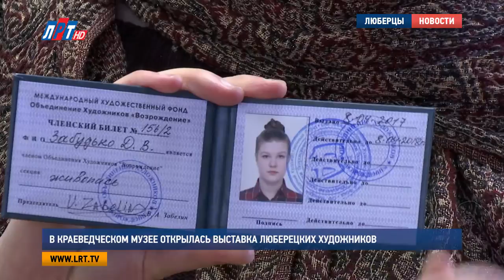В Краеведческом музее открылась выставка люберецких художников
Настоящей весенней выставкой порадует люберчан Краеведческий музей. В экспозиции представлено около 140 работ профессионалов и художников-любителей. На открытии побывала наша съемочная группа

Мария Лапычева, корреспондент:
"Несмотря на то, что в разгаре весенний месяц май, погода нас, увы, не балует. А вот в краеведческом музее решили ускорить приближение настоящей весны: здесь как раз открылась выставка «Майская палитра»"

Это неожиданный творческий микс из работ, выполненных в абсолютно разных жанрах и техниках: батик, роспись малом на холсте, компьютерная графика, бумагопластика, квилинг, керамическая скульптура, художественная фотография... Но все же большинство работ экспозиции – пленэрные.

Владимир Забелин, Председатель Московского областного отделения Международного художественного фонда:
"Художник непосредственно пишет на природе картины... художник вкладывает в них душу. И они такие более теплые, более приятные для зрителя"

За теплую атмосферу и яркие краски отвечает Международный художественный фонд. На выставке можно встретить работы как профессионалов, так и новичков. Стать частью творческого коллектива могут практически все.

"Даже если работа не совсем грамотная, но чувствуется, что в этом художнике-любителе бьется сердце художника будущего, конечно, мы берем таких"

Надежда Сазыкина – почетный участник выставки, скульптор, монументалист. Последние 20 лет ее излюбленная творческая тема – анимализация животных Красной книги. На выставке она представила керамическую скульптуру манула.

Надежда Сазыкина, скульптор, анималист, член Союза художников России:
"Вначале я его изучала: очень долго рисовала, в зоопарке...с натуры, обязательно.. надо прочувствовать его характер... Я считаю, что нужно увековечить этого зверя. Их осталось единицы!"

Юрий Черепанов работает в жанре компьютерной графики более сорока лет. 80% его работ – черно-белые. Но для «Майской палитры» художник раскрасил некоторые из них в яркие цвета.

Юрий Черепанов, художник, член Союза художников:
"Я нарисовал эти 6 картин. Они по композиции моих черно-белых карандашных картин. В них отражено все чувство любви к земле, к природе, к травкам, цветам, к космосу, человеку, планетам. И вот это свойство я пытался передать вдруг, внезапно, в цвете!

Увидеть «Майскую палитру» своими глазами можно в Люберецком Краеведческом музее с 10 утра до 6 вечера в любой день, кроме понедельника. Выставка продлится до 10 июня.
Мария Лапычева, Дмитрий Родзянко